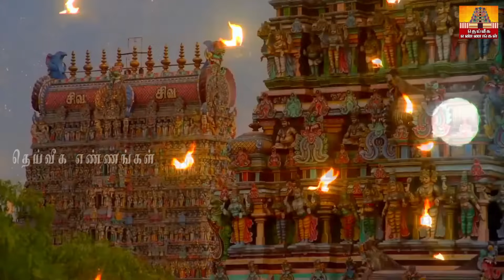தீபாவளி 2023. இந்த ஒரு உணவை மட்டும் சமைக்காதீர்கள். வீட்டில் செல்வம் மலை போல் சேர இப்படி செய்யுங்கள்